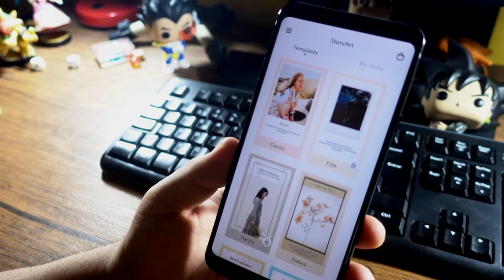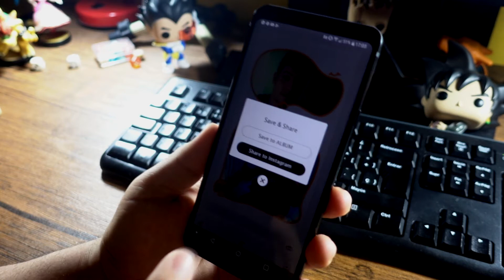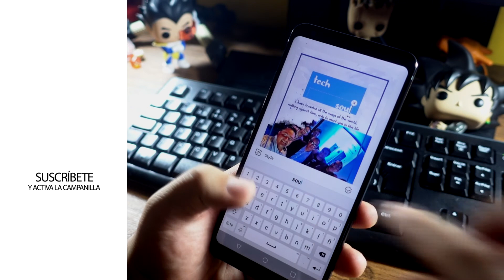AppsDeMiércoles / Dale un mejor estilo a tus Story de Instagram - 7 Noviembre 2018